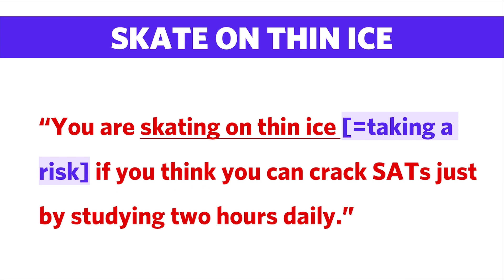Learn how "skating on thin ice" went from winter peril to uncertainty and jeopardy. — Video [48/300]